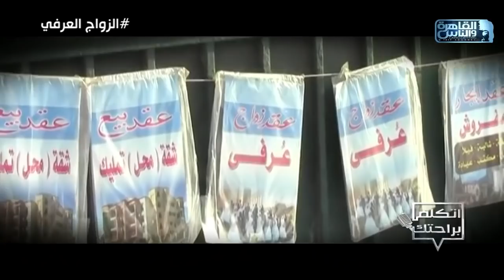اتكلم براحتك| أسباب لجوء الشباب للزواج العرفي